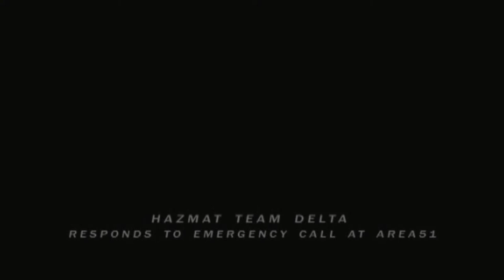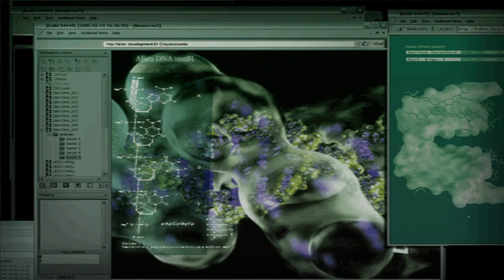Lets Play Area 51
Live Streamed on April 6th 2024.

Welcome to Dreamland... Groom Lake. or as most people know it, Area 51.

Released in 2005 by Midway Games. Area 51 follows the story of Ethan Cole mission specialist for Hazmat Team Bravo. You are sent in to rendezvous with the missing Hazmat Team Delta after communications is lost during a routine cleanup of an unknown biohazard in the base. Unbeknownst  to you, secret experiments deep within the base now threaten mankind's very existence and it is up to you to save humanity.

This is a complete walkthrough of the game from Chapter 1 all the way to the end. 100% uninterrupted and additional commentary by yours truly. Join me in a nostalgia trip. Return to Area 51 and re-experience the cult classic with David Duchovny as Ethan Cole, Powers Boothe as Major Bridges, and Marilyn Manson as Edgar the alien.

I make no claims of copyright to the content provided in this video. I provide this playthrough as a walk through history. Everything from the game engine to the story itself was developed in-house by Midway Games. This game set itself apart from other shooters during that era of gaming and of course having played the game as a kid growing up, it holds a special place in my heart.

I had a lot of fun playing through it again and I hope you enjoy the playthrough. I tried to keep commentary down to a minimal so I wasn't talking over dialogue or other bits of the game while also providing a peek into my mind as I'm playing the game and recounting past playthroughs.

Game Info:
OS: Gentoo Linux
Kernel: 6.8.1
CPU: AMD Ryzen 9 3950X
GPU: Radeon RX 6800 XT
Proton: Experimental

Chapters:

00:00 - Intro
04:20 - Welcome to Dreamland
18:33 - Deep Underground
19:57 - The Hot Zone
32:30 - The Search
45:27 - They Get Bigger
54:54 - The Last Stand
1:14:44 - One of Them
1:26:53 - Internal Changes
1:38:10 - Life or Death
1:54:40 - Dr. Cray
2:11:37 - Hatching Parasites
2:23:33 - Project: Blue Book
2:31:36 - Lies of the Past
2:49:11 - Buried Secrets
3:02:36 - Now Boarding
3:17:52 - The Grays
3:33:13 - Descent
3:48:37 - The Last Exit
4:04:44 - Outro